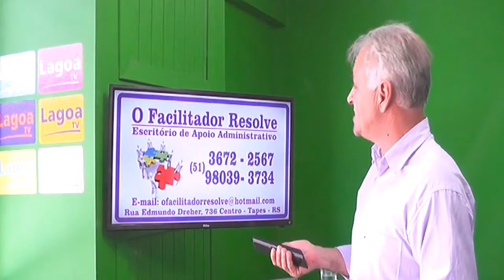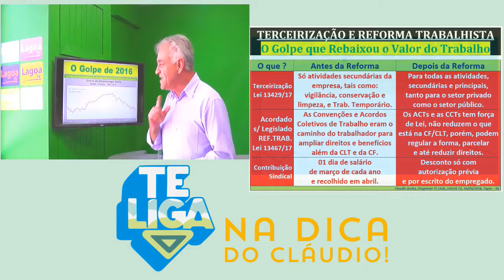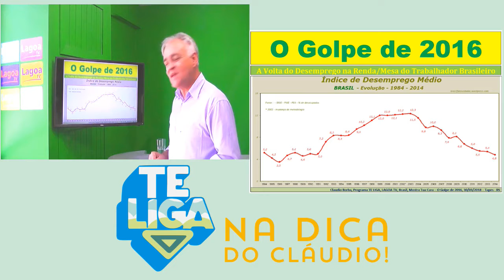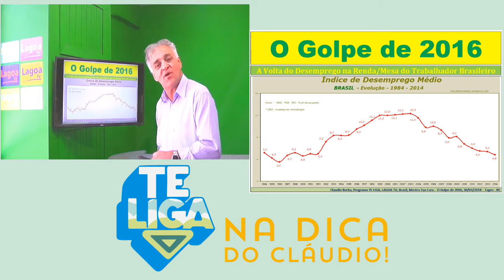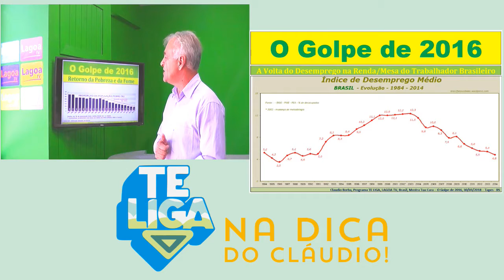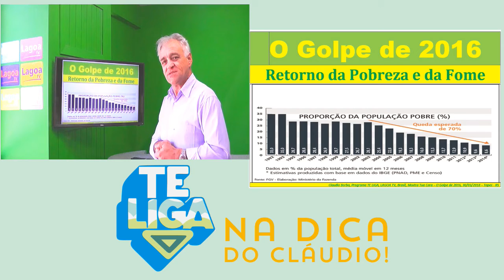Programa TE LIGA na Dica do Cláudio: O Golpe de 2016 e a volta do Desemprego e da Fome.